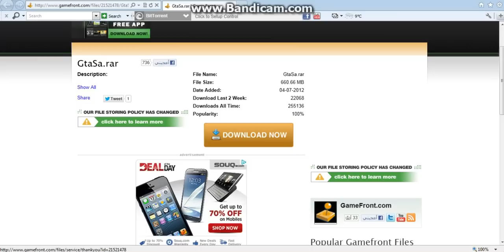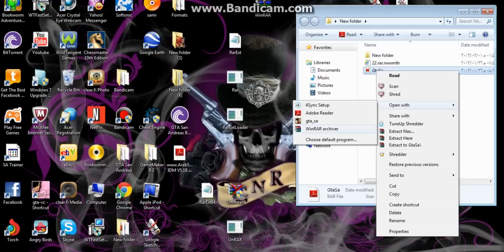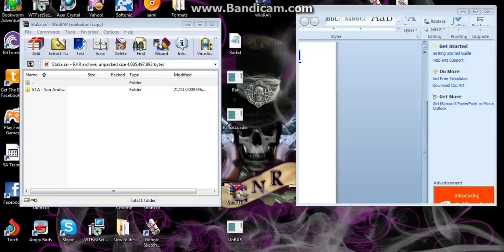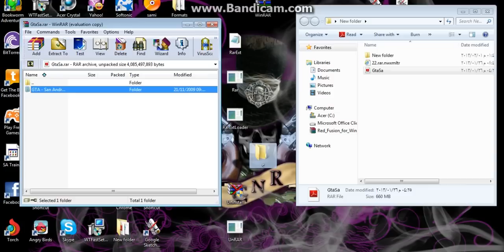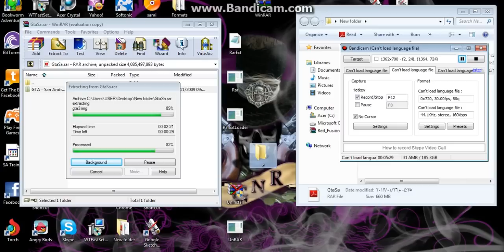تحميل gta sa ب3دقائق والله العضيم انه بثلاث دقائق